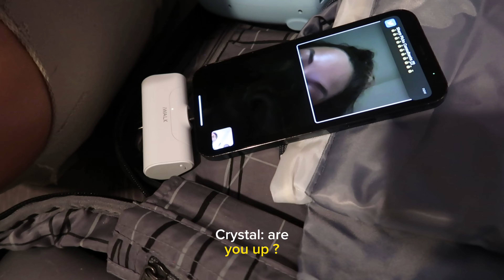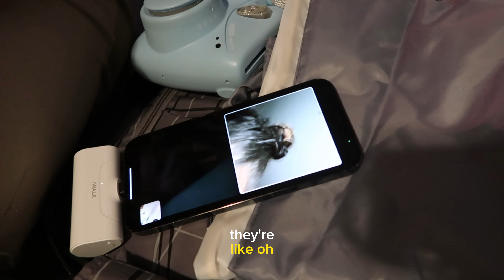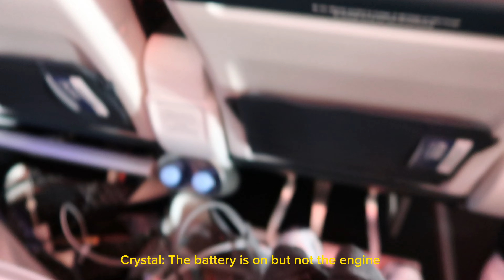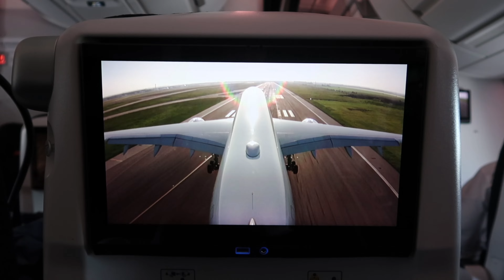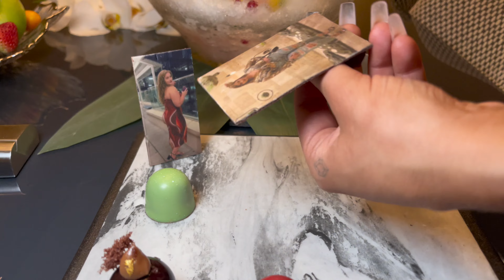DUBAI VLOG PT.1 | travel day + security was called + paris fail